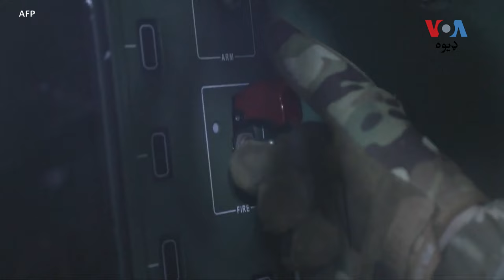روس ته د اوکراېن پرضد جنګ کې په میزاېلو ورکولو امریکا په ایران نوي بندیزونه لګولي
امریکا د نهې- سه شنبې په ورځ په ایران نوي بندیزونه ولګول. په ایران دغه نوي بندیرونه د تهران لخوا روس ته په اوکراین کې بریدونو کې د استعمال دپاره مېزایل ورکولو په سر لګیدلي دي. نور معلومات د وي او اې خبریال هنري رېج ویل په رپورټ کې عابد حسېن وړاندې کوي.